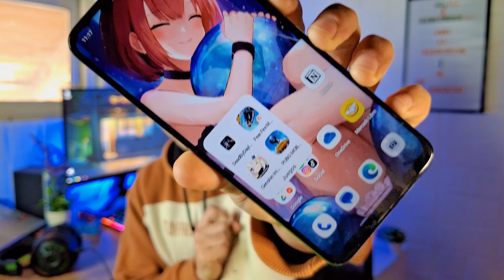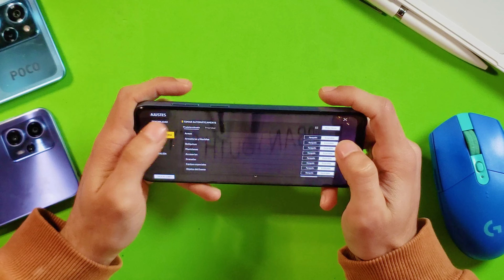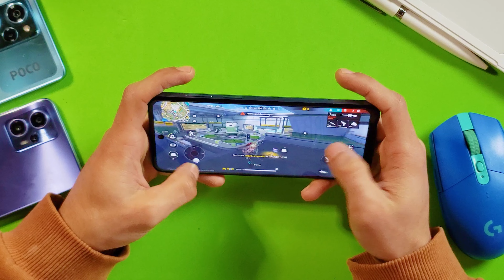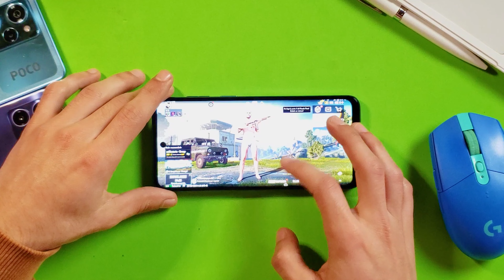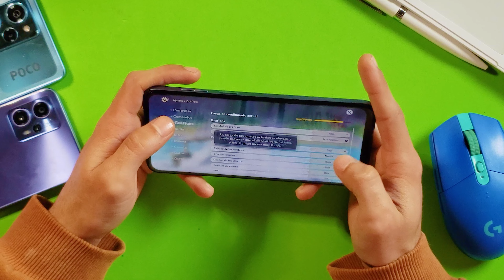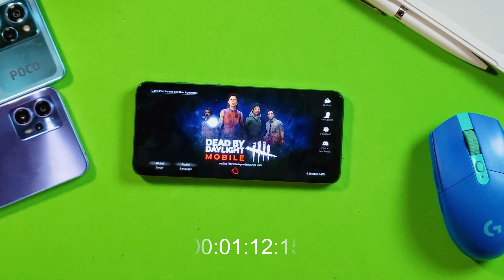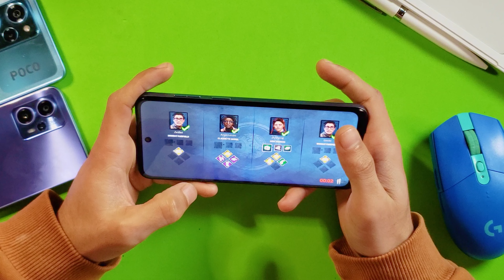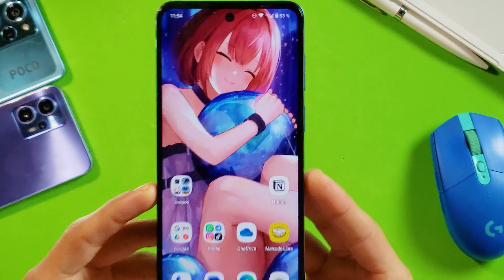Motorola Moto G23! | Test Gaming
Este es el test gaming del Motorola Moto G23. Estaremos jugando juegos como Dead By Daylight, Pubg Mobile, Genshin Impact y demas

‣ SOLO EMPRESAS!